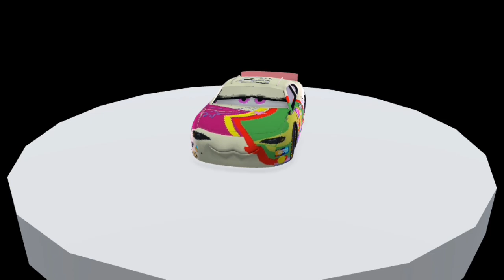Lilly "Swift" Shifter